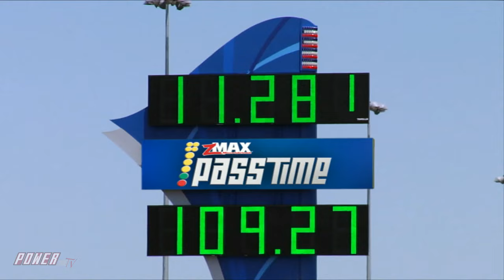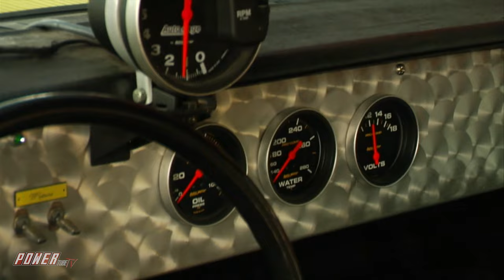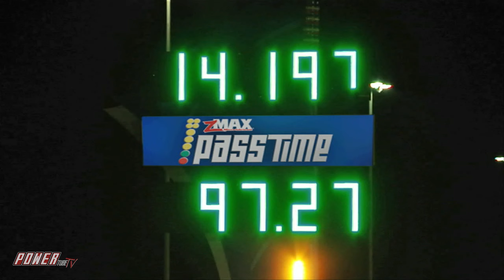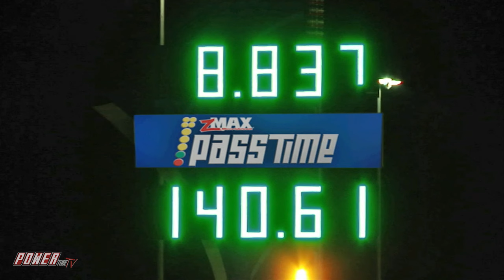PASS TIME - Greg Biffle Takes The Stage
It's Pass Time from Concord North Carolina! Greg Biffle Takes the stage from zMax Dragway, Can he guess the time? Play along tonight at 8pm on the New 100% Free POWERtube TV Steaming Network, Roku and the IOS & Android Apps. Don’t forget to click the “Join The Community” button to get alerts for new show releases, Specials, and More!